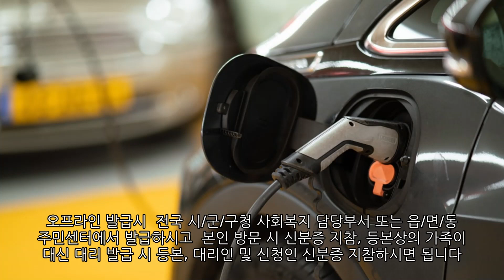[전기차 충전요금 무료 10만 포인트 지급] 공짜 10만 충전포인트 받아라~ 환경부 충전기 사용금액 10만포인트, 자격 확인하시고 신청하세요~지급기간은 2021년 12월 31일까지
전기자동차 유저들에게 기쁜소식, 10만 포인트 무료 충전 제공

환경부에서는
올 연말까지 10만 포인트를 지급하기로 했는데요,
차상위자격과 중소기업 소상공인들 등 자격을 확인후
지급하기로 발표했습니다.

환경부 급속 충전시설을 이용할 수 있는 포인트로
충전요금이 오르고 있는 상황에서 전기차를 운행하시는 분들에게 좋은 소식입니다.

자격확인과 서류등을 확인하시고
꼭 신청하셔서 혜택을 받아 가시기 바랍니다.

공학박사들이 펼치는 DT와 메타버스 분석채널,
미래전략가  비지트 BEGT